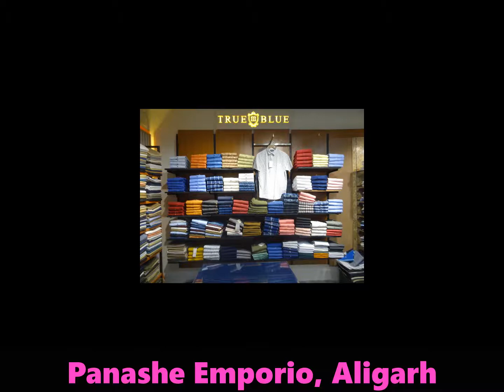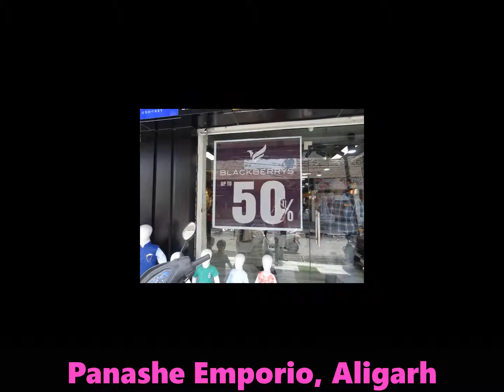Panashe Emporio Readymade Garments Showroom Aligarh Amir Nishan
Panashe Emporio Readymade Garments Showroom Aligarh Amir Nishan, Near Abdullah Girls College, Aligarh
Panashe Emporio Aligarh
Panashe Aligarh
Readymade Garments Aligarh
Multi Brand Garments Aligarh
Multi Brand Garments Showroom Aligarh